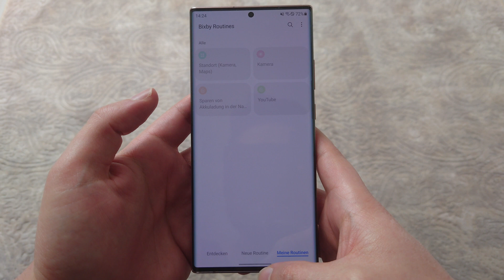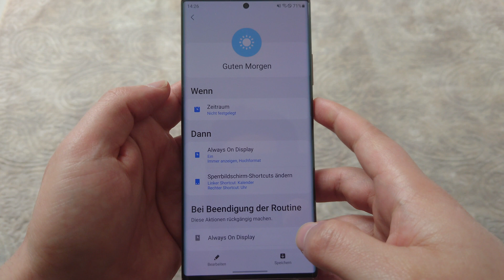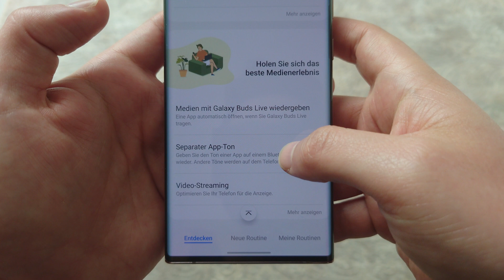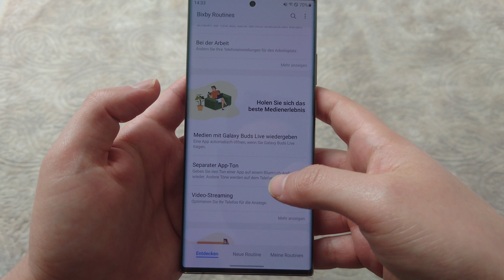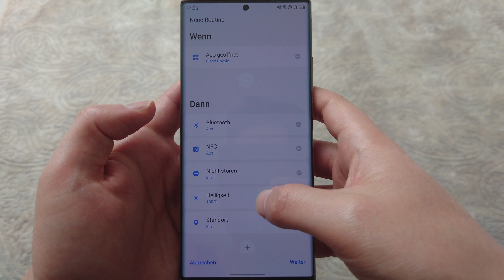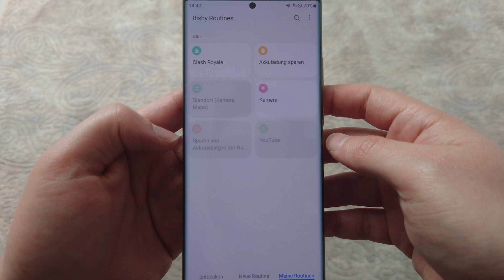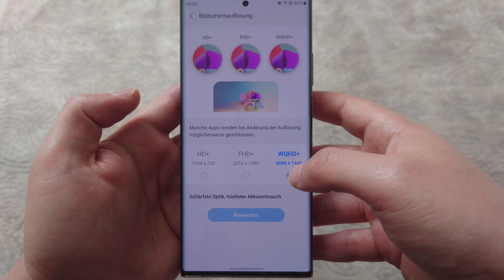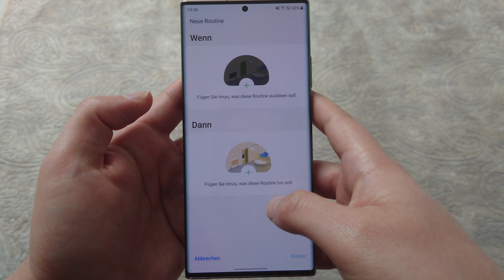App Review: Bixby Routines (deutsch)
Hallo zusammen, heute werfen wir, wie vor langer Zeit versprochen, einen Blick auf die Bixby Routines App. Eine sehr gelungene App, wie ich finde, denn damit lassen sich hilfreiche Routinen erstellen, die uns Nutzer behilflich sein können.

Videokapitel:
00:54 App-Aufbau
02:22 Vorschläge für Routinen
08:40 Eigene (neue) Routine erstellen
14:15 Routine zum Akkusparen über Nacht
15:23 Routine für Standort-Daten, um Akku zu sparen
16:26 Routine für WQHD+ in YouTube und Galerie
18:50 Routinen aktivieren, deaktivieren oder löschen
19:18 Bis zum nächsten Video